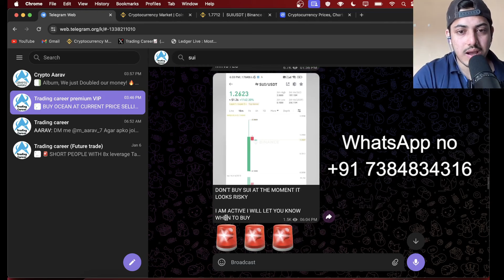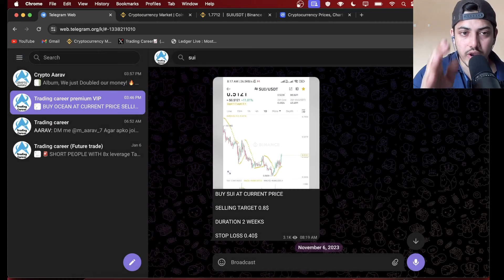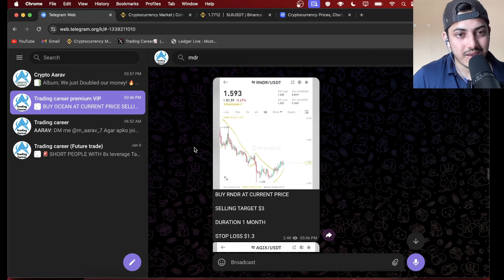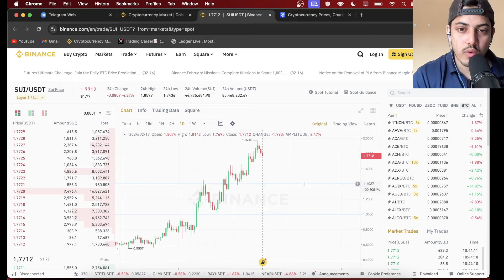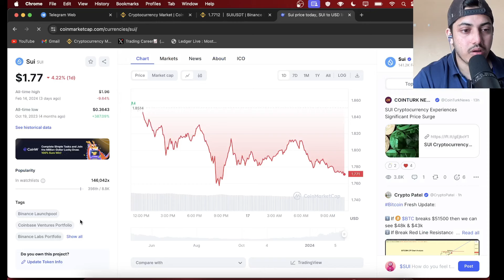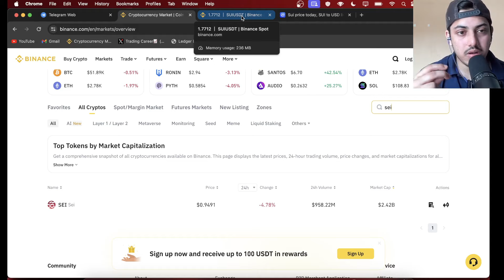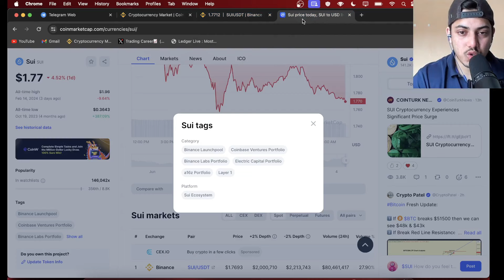SUI Price Prediction for the 2024-25 Bull Run